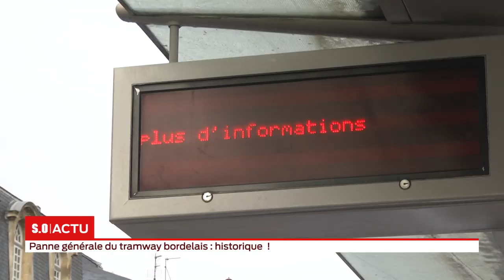Historique : la panne générale du tramway bordelais.